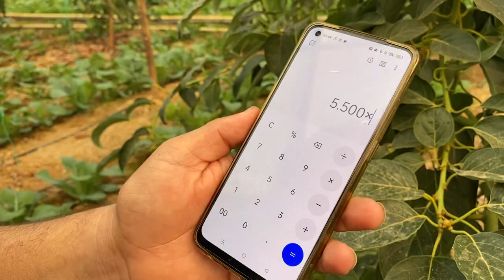Serada Avokado - Serada Hass Avokado Olur mu? - Harun Arslan Serada Hass Avokadoyu Anlattı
Serada Hass Avokado çeşidini inceliyoruz. Dikine hızlı büyüyen bir Avokado çeşidi olan Hass Avokado serada üretime uygun mu?

Antalya Alanya’da Harun Arslan’la serada Hass Avokado çeşidini her yönüyle inceledik. Umarım Hass dikimi yapmayı düşünenler için değerli bilgiler olur.